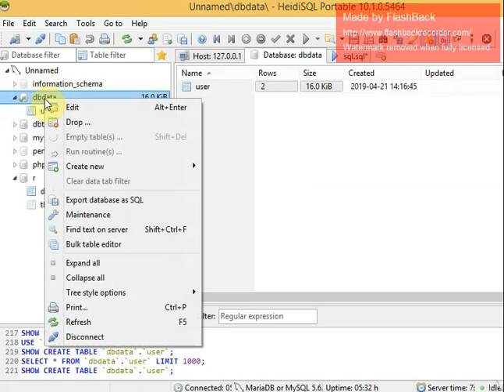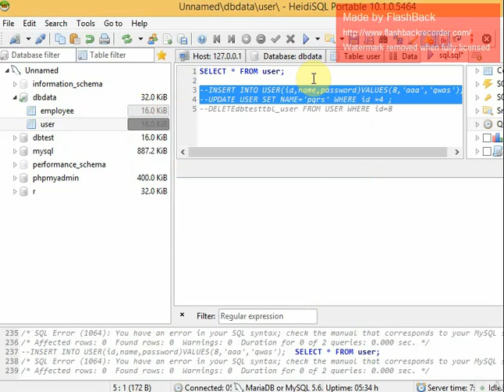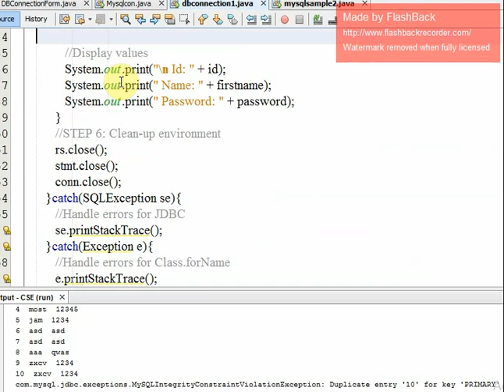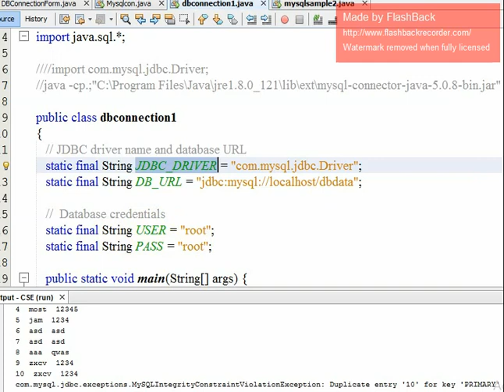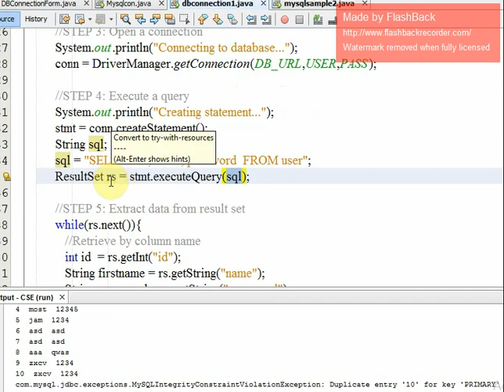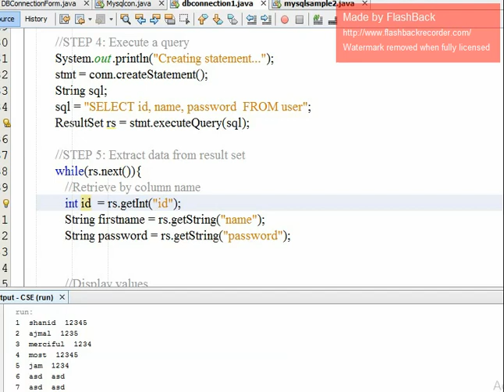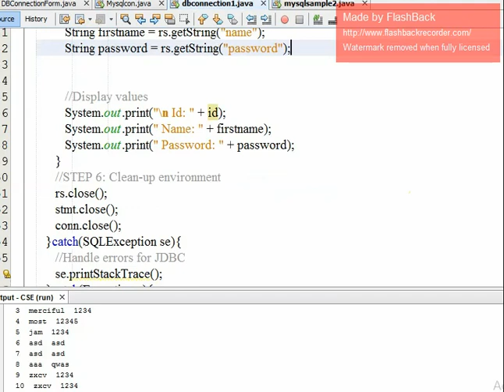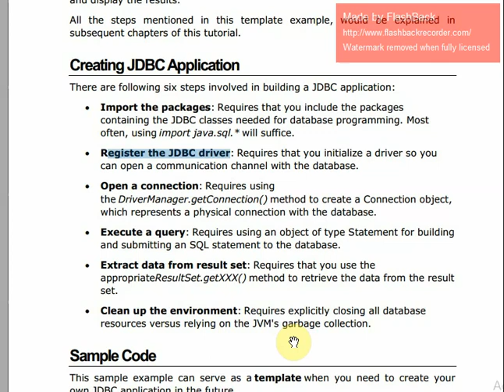KTU Java OODP Module 6 - 6.2.2 Lecture - Malayalam - Object Oriented Design and Programming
KTU Java OODP Module 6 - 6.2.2 Databse - Malayalam class
CS 206 Object Oriented Design and Programming